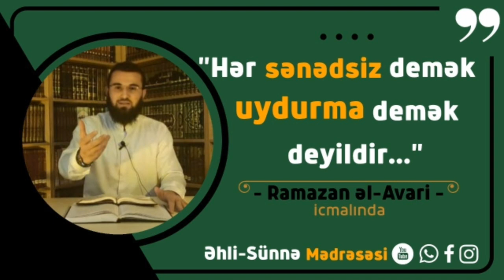"Hər sənədsiz demək uydurma demək deyildir..." / Ramazan Avari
Bizi bütün sosial şəbəkələrimizdən izləyin.